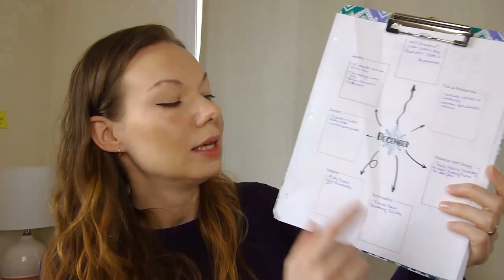How To Plan Your Week Effectively (in Just 15 MINUTES) | Easy Plan for Max Productivity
Want to know how to plan your week effectively? In this video I'll show you my 5-Step, 15-Minute method to plan your whole week on Sunday, or whatever day you want!

When we don't have a plan for our week, we end up doing lots of busy-body things, and then the week FLIES by, and you're left on Saturday going "this-or-that didn't get done AGAIN!"

I'm showing you the best and fastest way to get the RIGHT things into your planner, plus my favorite scheduling method to make sure you have time to get those BIG tasks done.

If you’re new here, welcome! We chat all about how to GET MORE DONE IN LESS TIME. Planners, Productivity, Time Management, Money Goals and Shortcuts to smooth the way for the life we want.